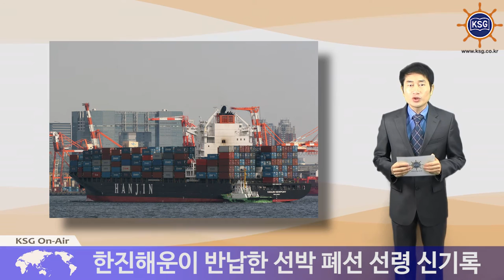한진해운이 반납한 선박 폐선 선령 신기록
컨테이너선 해체선령 한자릿수대 진입
미국 선주사도 9살 선박 폐선

해운 불황이 장기화되면서 10살도 채 되지 않은 컨테이너선들이 폐선장으로 향하고 있습니다.

최근 4200TEU급 컨테이너선 '인디아리크머스'가 인도 선박 해체업자에 팔린 것으로 보고됐습니다.

이 선박의 나이는 7살, 지난 2009년 4월 지어졌습니다. 완공 직후부터 올해 4월1일까지 한진해운에 장기용선돼 '한진뉴포트'란 이름으로 우리나라를 거점으로 한 아시아-미동안 노선을 취항해왔습니다.

한진해운이 경영난을 겪으면서 재계약을 하지 않고 반선했고 선주사인 리크머스는 용선처를 찾지 못하자 폐선을 결정했습니다.

이 선박은 세계에서 가장 젊은 나이에 폐선된 컨테이너선으로 기록됐습니다. 종전 최저는 12살이었습니다.

베셀즈밸류닷컴은 이번 거래가 지금까지 21살이었던 평균 해체선령을 3분의 2 수준으로 떨어뜨렸다고 진단했습니다.

이밖에 미국 선주사는 9살짜리 배 2척을 폐선업자에 넘기는 등 젊은 컨테이너선의 해체가 줄을 잇고 있습니다.